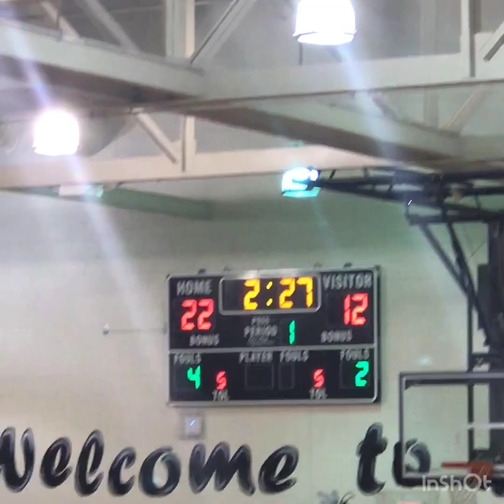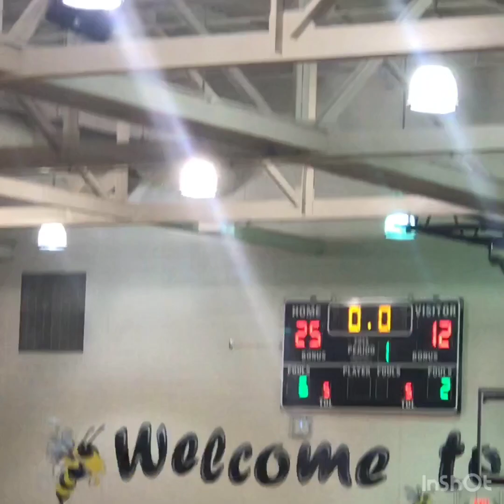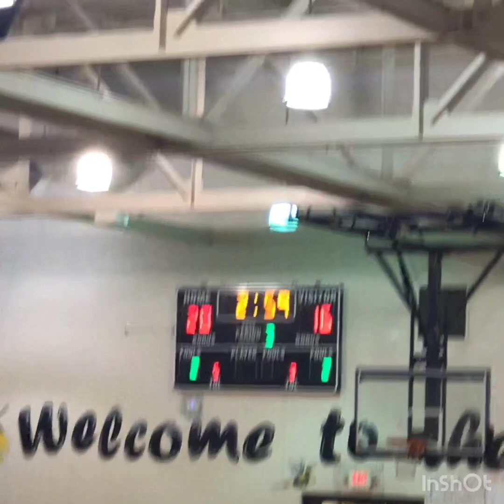Ecms vs pcms. 1.16.19